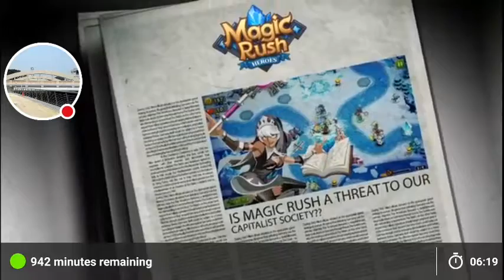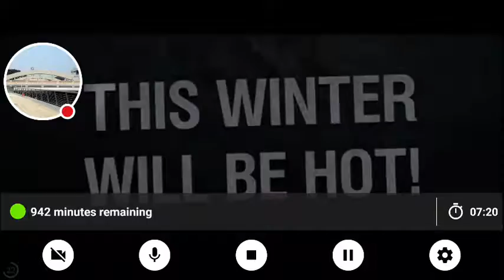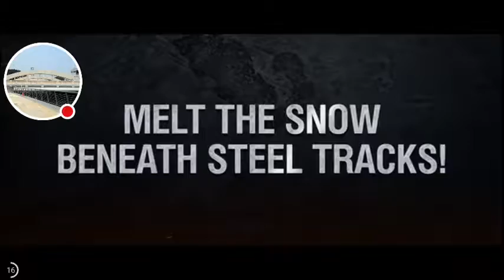My DragonCity Stream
Watch me play DragonCity!